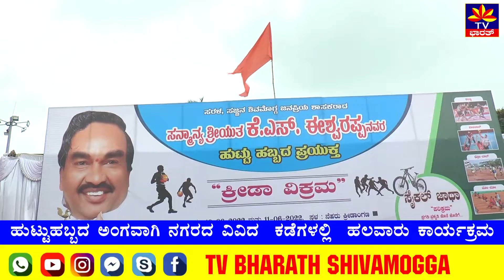ಹುಟ್ಟುಹಬ್ಬದ ಅಂಗವಾಗಿ ನಗರದ ವಿವಿದ ಕಡೆಗಳಲ್ಲಿ ಹಲವಾರು ಕಾರ್ಯಕ್ರಮ K S Eeshwarappa | Blood Donation camp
ಕೆ ಎಸ್‌ ಈಶ್ವರಪ್ಪನವರ 74 ನೇ ವರ್ಷದ ಹುಟ್ಟುಹಬ್ಬದ ಅಂಗವಾಗಿ ನಗರದ ವಿವಿದ  ಕಡೆಗಳಲ್ಲಿ  ಹಲವಾರು ಕಾರ್ಯಕ್ರಮಗಳನ್ನು ಆಯೋಜನೆ ಮಾಡಲಾಗಿತ್ತು. ಪರಿಸರ ಜಾಗೃತಿಗಾಗಿ ಸೈಕಲ್ ಜಾಥಾ,ಆಟೋಚಾಲಕರ ವತಿಯಿಂದ ನೆಹರು ಕ್ರೀಡಾಂಗಣದಲ್ಲಿ ರಕ್ತದಾನ ಶಿಬಿರ ಹಾಗೇ ರಾಜ್ಯ ಮತ್ತು ಜಿಲ್ಲಾ ಮಟ್ಟದ ಕ್ರೀಡಾ ಕೂಟಗಳನ್ನು ಆಯೋಜಿಸಲಾಗಿತ್ತು. ಈ ಕಾರ್ಯಕ್ರಮದಲ್ಲಿ ಭಾಗವಹಿಸಿದ ಸ್ಪರ್ಧಿಗಳು , ಅವರ ಹಿತೈಷಿಗಳು ಏನು ಮಾತನಾಡಿದ್ದಾರೆ ನೋಡೋಣ ಬನ್ನಿ.